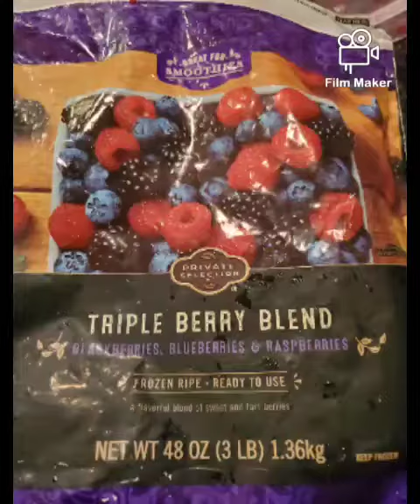Midnight craving for a triple Berry cobbler